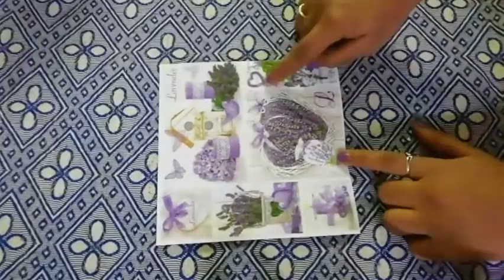thermacol la birdcage.... செம cute🥰🥰🙄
This video is published by craftiness.

Hey crafties!
In this video, I have made a beautiful bird cage.

🌸STEPS TO JOIN craftinessfam ✌🏻
💠You can see only quality contents on my channel...
💠It's as simple to join
💜Always welcome...
                     With Love,
                    CRAFTINESS❤️